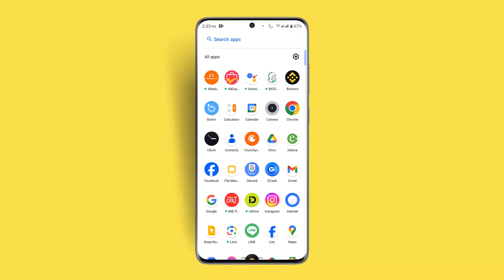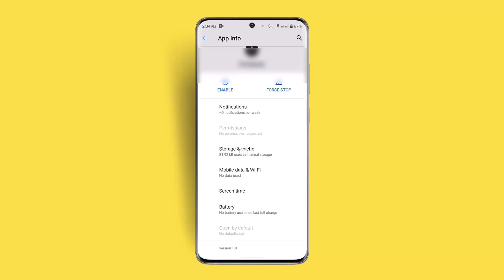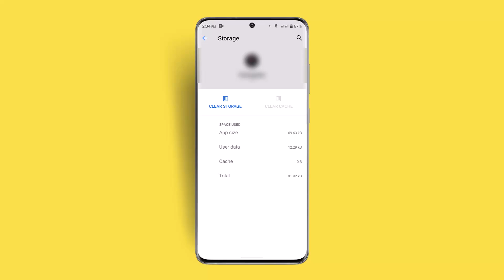How To Fix And Solve Please Wait Transaction Is Pending On Clash Royale App | Easy Solution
If you're experiencing the "Transaction is Pending" error on Clash Royale, this video will walk you through potential fixes to resolve the issue. This error usually occurs when a payment is stuck in processing, preventing you from completing in-game purchases. Here are some steps to fix it.

First, try restarting Clash Royale and your device. A simple reboot can sometimes clear minor glitches that may be causing the transaction delay. If that doesn’t work, check your payment method. Ensure your credit card, debit card, or linked payment account has sufficient funds and is valid. If there’s an issue with your payment method, updating it in the Google Play Store or App Store might resolve the problem.

If the error persists, clearing the app’s cache and data may help. To do this, go to your device settings, find "Apps" or "Apps & Notifications," then select "Clash Royale." Tap "Storage & Cache," and clear both cache and storage. Keep in mind that clearing storage may log you out, so make sure you remember your login details.

Another option is to uninstall and reinstall Clash Royale. This ensures you’re using the latest version of the app, which can sometimes fix payment processing issues. Before reinstalling, check for any available updates in the Google Play Store or App Store.

If none of these solutions work, your transaction might still be processing on Google Play or Apple’s servers. In this case, wait for some time or contact the app store's support team to inquire about the transaction status.

Timestamps:
0:00 Introduction
0:16 Restart Clash Royale
0:26 Check payment method
0:36 Clear cache and storage
0:50 Reinstall the app
0:59 Conclusion